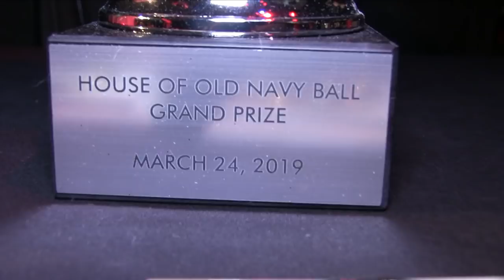Twist vs Vogue Fem Battles 5/7 @ The Wonderful World Of Disney Ball